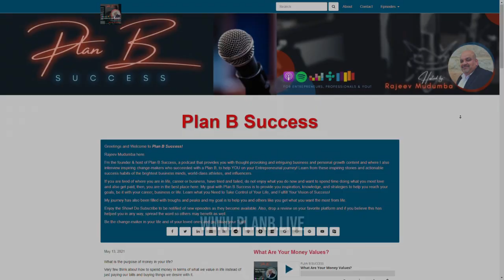Discussing Hybrid Publishing w/ Andrew Dupy, CSO @ Leaders Press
Andrew Dupy is an experienced Chief Sales Officer for Leaders Press with a demonstrated history working in the publishing industry and more than 15 years where he developed extensive customer, sales, support, management, and executive experience.

Andrew has consistently fostered a productive and enriching work environment to upskill employees and grow business. Andrew leverages his knowledge, bearing, and charisma to generate return business by creating a community of long-term client relationships. He also leverages his intense drive and initiative to remain an agile and adaptable leader eager to lend his knowledge and expertise to drive win-win situations and lasting partnerships in his extensive career of business endeavors.

In this episode, we get his perspective on the publishing industry and the sales process.

- You can be a successful Entrepreneur and can do a LOT with your very own podcast. Follow Rajeev’s FREE training & you’ll discover How to ideate, create, launch, monetize and grow your podcast in just a couple of hours!